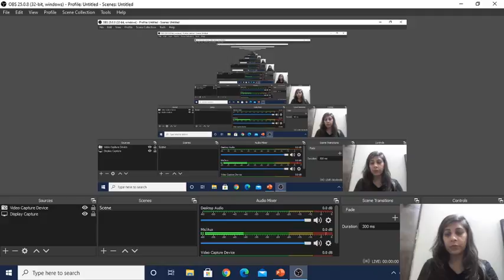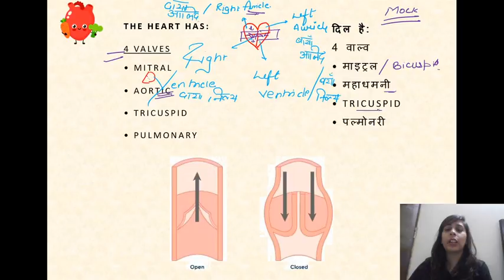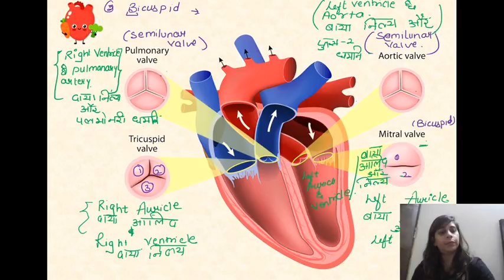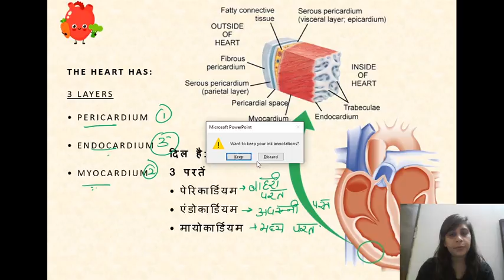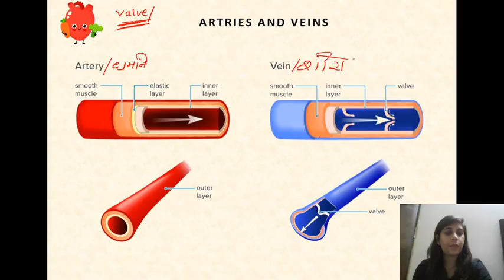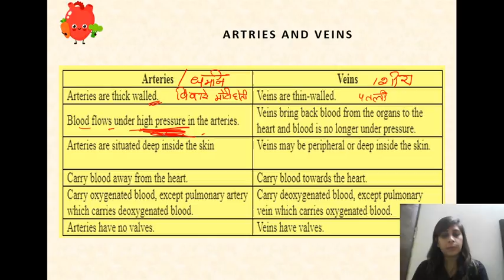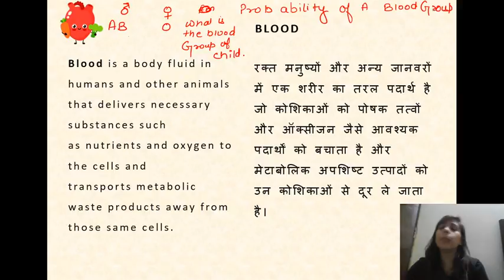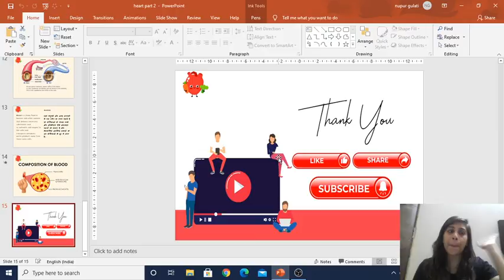8:00 AM - NDA, Air Force & Navy | Biology & Chemistry by Nupur Gulati | Human Heart (P-2)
Welcome to Army & Govt. Tayari (A part of Unacademy), your one-stop solution for Defence Exams preparation.

India’s top educators will be teaching you daily on this channel. We will cover the entire syllabus, strategy, updates, and notifications which will help you to crack the Defence exams.

During the live session, our educators will be sharing a lot of tips and tricks to crack the exam. Defence aspirants who are preparing for their exams will be benefited from this channel.